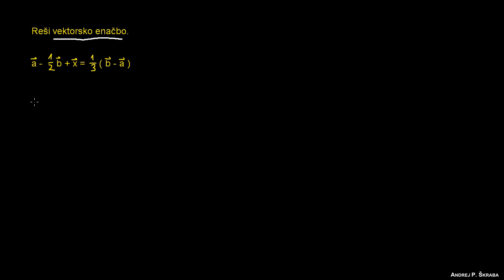Vektorska enačba s skalarjem